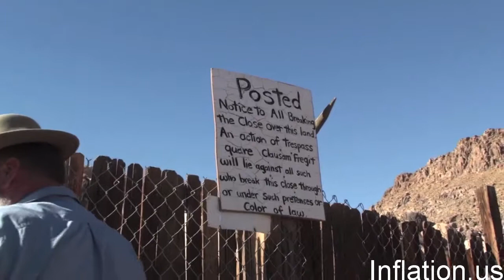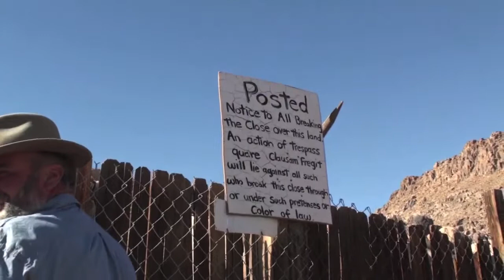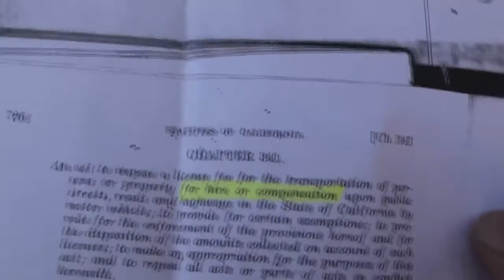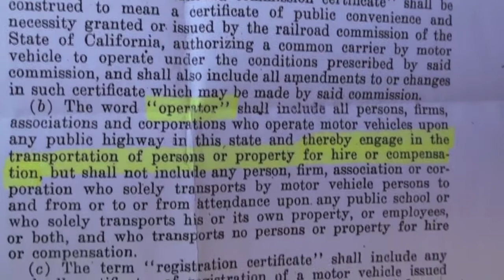Kurt & Tim - Californian State Citizens (Full HD Interview)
Original interview by Inflation US (1/18/10)

Originally titled, "Free Man on the Land," this is an interview conducted by George4Title (G4T) on behalf of the National Inflation Association It was originally uploaded in three parts, each of which is listed below. Also, this mirror's title is changed to more accurately reflect the rhetoric of Kurt & Tim, who never made any statements about being oxymoronic "sovereign citizens" because they always maintained that they were Californians.